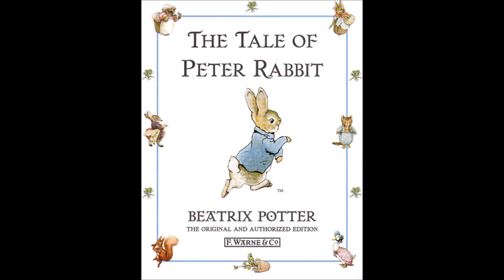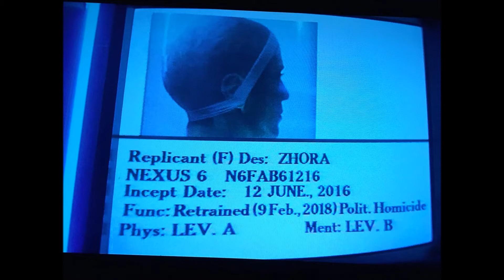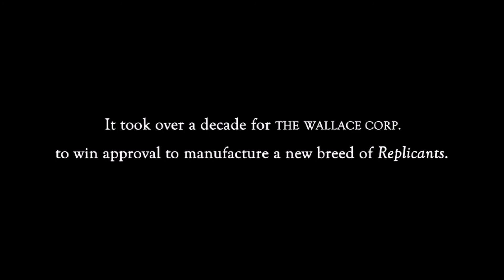Unnecessary Running Of The Blade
Hey kids. Wanna talk some Blade Runner?